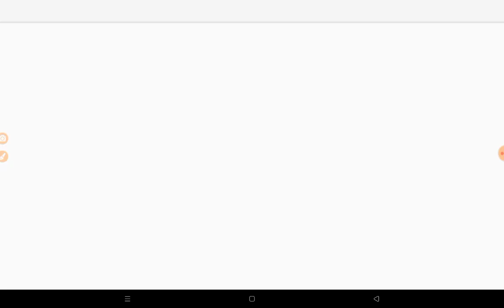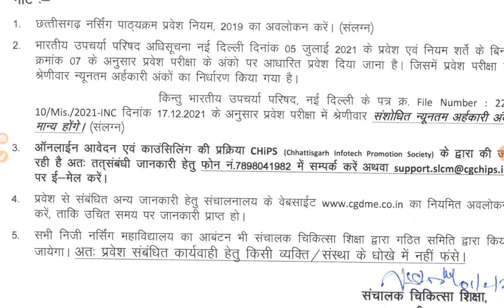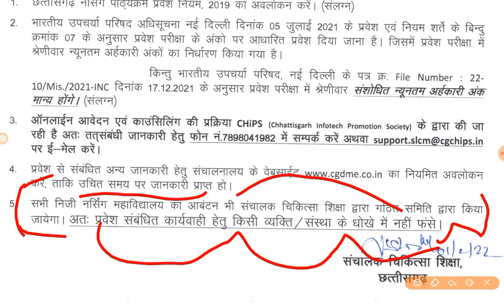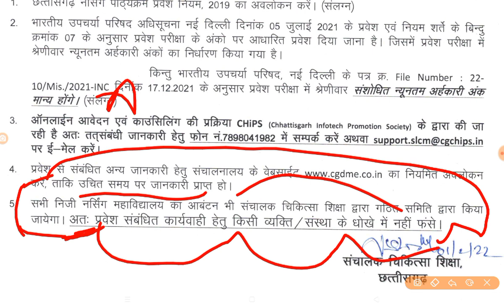cg bsc nursing counseling important information